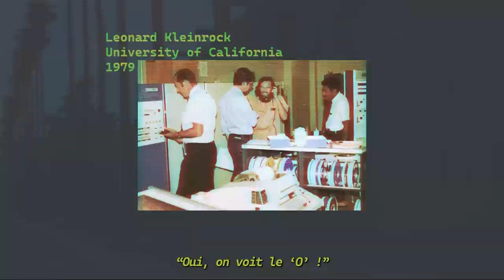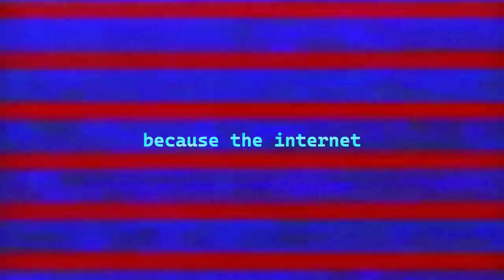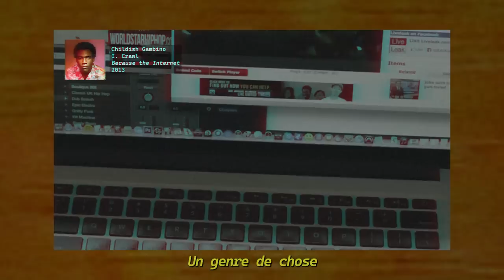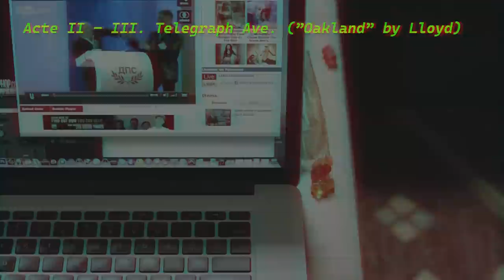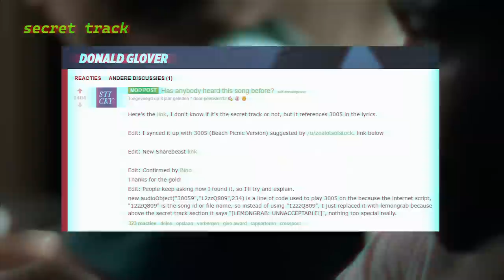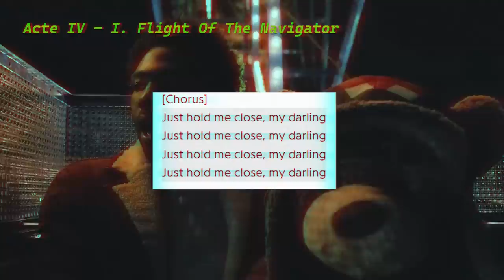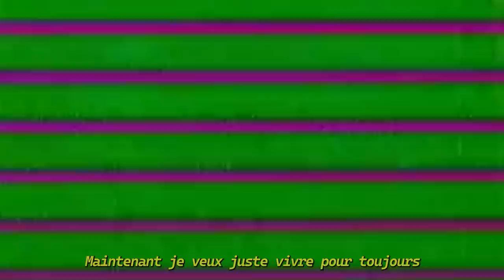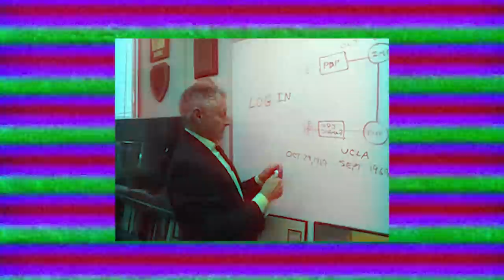L'œuvre infinie de Childish Gambino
Après plusieurs mois de travail, voici mon essai vidéo sur le deuxième album studio de Childish Gambino : Because the Internet.
Plongeons ensemble dans l'univers presque infini de cet album désormais iconique.

Merci à mon grand père Pascal, Amine et @TheoBabac pour l'aide à la réalisation !

Charley Kline Sends the First Message Over the ARPANET from Leonard Kleinrock's Computer - History of information

00:00 - Introduction
04:43 - Contextualisation
13:54 - ACTE I (Crawl/Worldstar)
18:45 - ACTE II (The Worst Guys/Shadows/Telegraph Ave/Sweatpants/3005)
33:29 - ACTE III (The Party/No Exit)
38:12 - ACTE IV (Flight Of The Navigator/Zealots Of Stockholm/Urn
44:11 - ACTE V (Pink Toes/Earth : The Oldest Computer/Life : The Biggest Troll)
55:46 - Outro